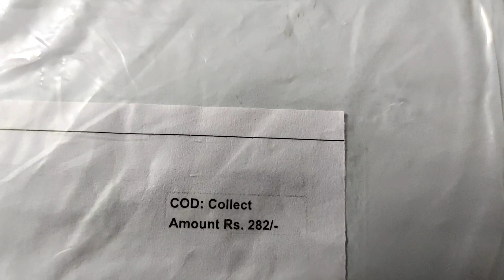మీషో లో నేను తెప్పించిన బ్లౌజ్ 👌